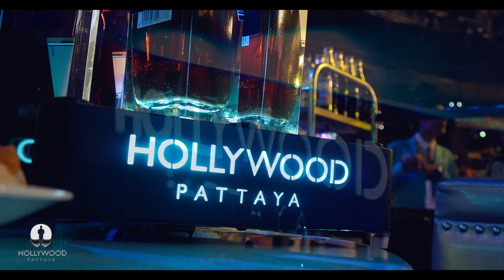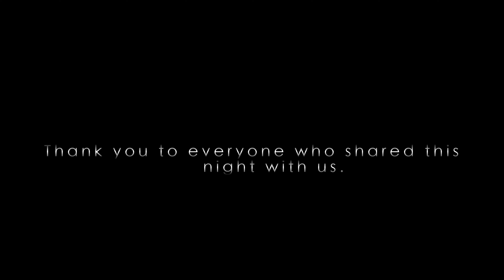Hollywood Pattaya | 26 Year Anniversary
Congratulations Hollywood Pattaya on 26 Years! Let's keep the party going like you do every single night.

💬 Message 𝗛𝗢𝗟𝗟𝗬𝗪𝗢𝗢𝗗 𝗣𝗮𝘁𝘁𝗮𝘆𝗮 direct to reserve a 𝐏𝐫𝐢𝐯𝐚𝐭𝐞 𝐄𝐱𝐜𝐥𝐮𝐬𝐢𝐯𝐞 ★𝐕𝐈𝐏★ 𝐨𝐫 𝐅𝐥𝐨𝐨𝐫 𝐓𝐚𝐛𝐥𝐞. Or by Line App - 👉

🅴🅲🅴 𝐏𝐀𝐓𝐓𝐀𝐘𝐀 | 𝗔𝗡 𝗢𝗡𝗟𝗜𝗡𝗘 ✪ 𝗧𝗥𝗔𝗩𝗘𝗟 ✪ 𝗘𝗡𝗧𝗘𝗥𝗧𝗔𝗜𝗡𝗠𝗘𝗡𝗧 ✪ 𝗟𝗜𝗙𝗘𝗦𝗧𝗬𝗟𝗘 𝗕𝗥𝗔𝗡𝗗 🅴🅲 showcases the extreme city’s lifestyle, the people, the sports, the art, the music, business and fashion.

♚ 𝐄𝐂𝐄: 𝑴𝑨𝑫𝑬 𝒊𝒏 𝑷𝑨𝑻𝑻𝑨𝒀𝑨 ♛
♚ 𝐄𝐂𝐄: ผลิตในพัทยา ♛